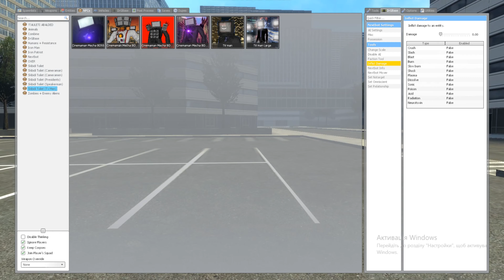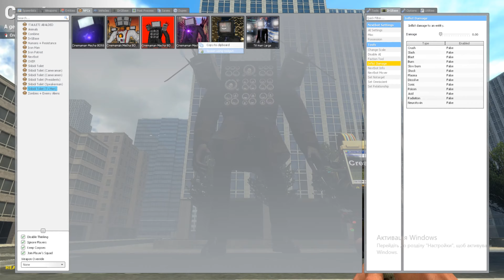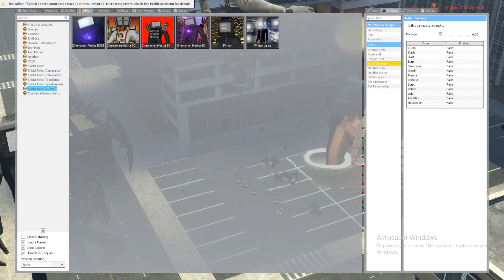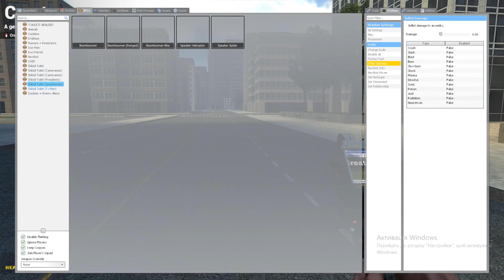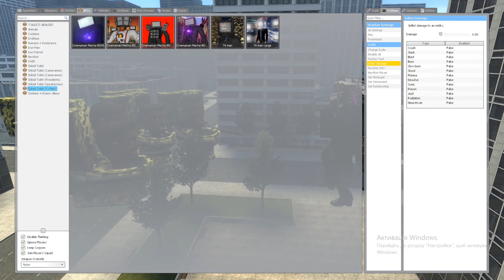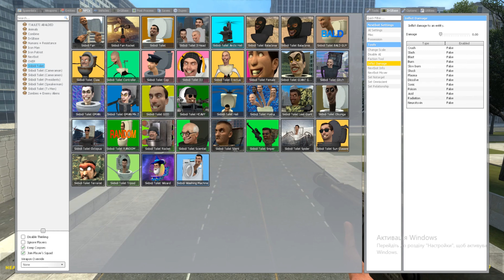[UPGRADE] ALL NEW SKIBIDI TOILET FAMILY VS NEW TITAN TV MAN ARMY (Garry's Mod)!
Improved All Bosses |EPIC BATTLE|